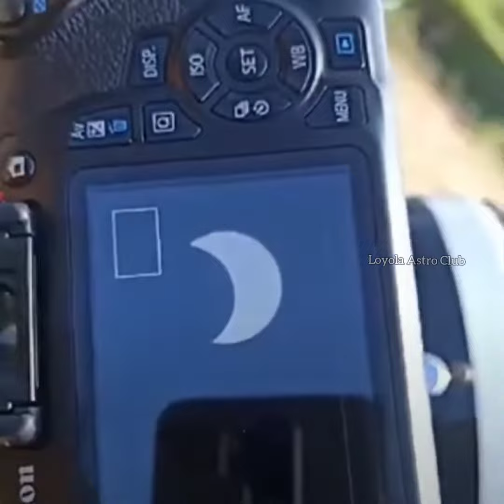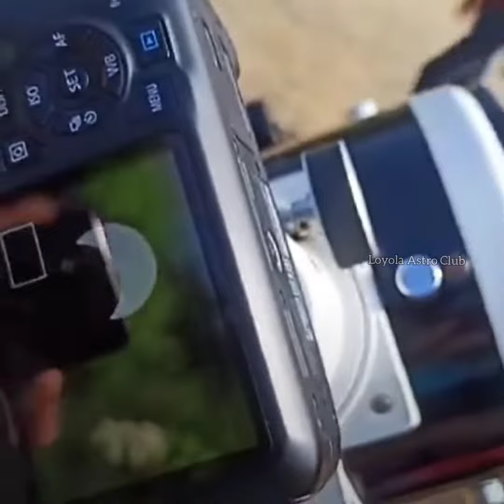Annular Solar Eclipse Dec 26 2019 - Loyola Astro Club | Department of Mathematics | Part 1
Exploring the nature with Science